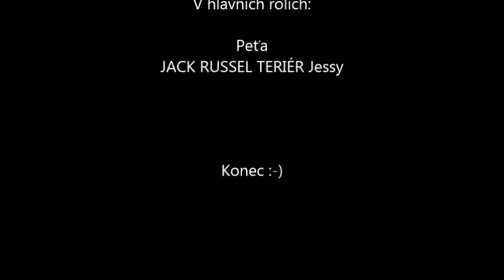Peťa a Jessy - agility 17.4.2014